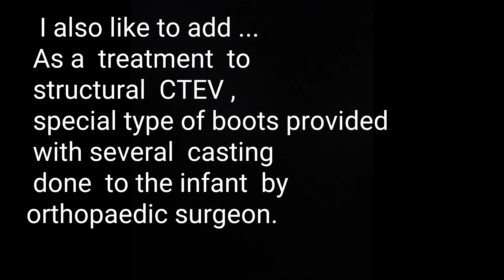Webbed toes ‼️ || syndactyly Full HD 1080p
syndactyly or webbed toes ...

My camera --

Important Note --
          This video is solely intended for sharing knowledge and education purpose only . Some videos of my channel  are like a small documentary about certain diseases which is just a fraction of  total actual informations about them . It is just a little attempt to mitigate our immense thirst for knowledge and informations as a human being , the quality in disguise , which helps us to improve our standard of life and help to get a sense of satisfaction spending quality time .